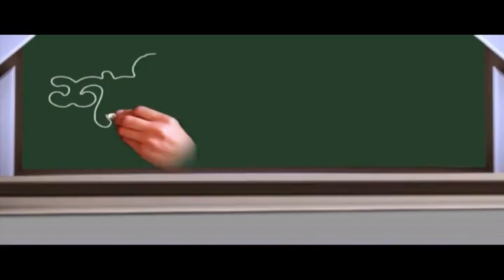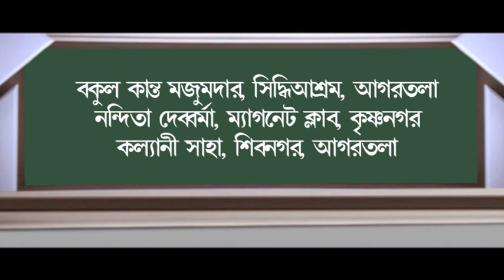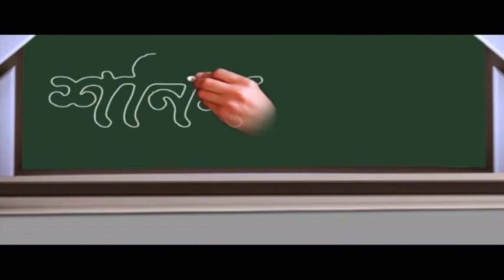শনির বচন (22 -01-2019)